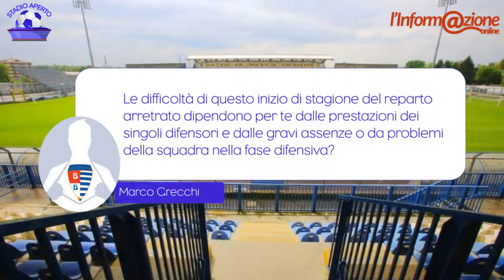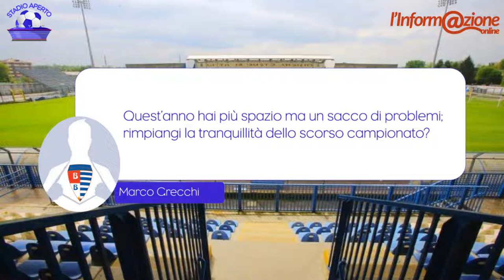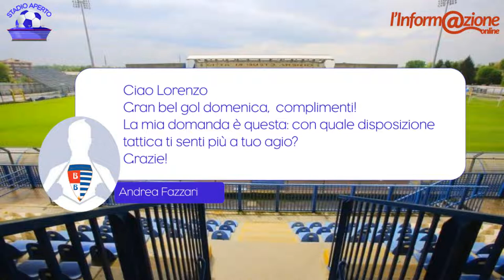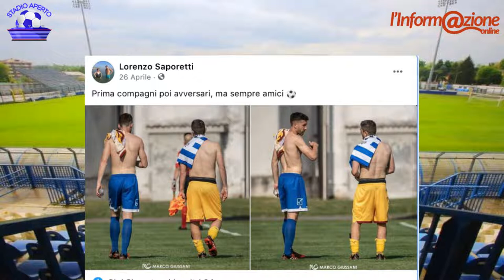Stadio Aperto - Puntata 8: Lorenzo Saporetti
A Stadio Aperto ottava puntata giovedì 14 ottobre alle 18.30 con Lorenzo Saporetti: è lui il tigrotto protagonista del talk show condotto da Marilena Lualdi